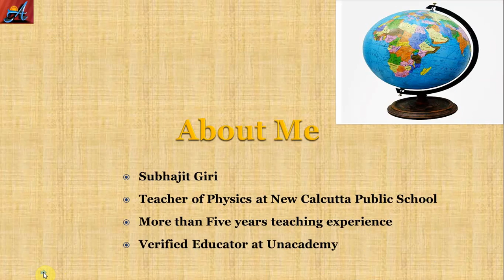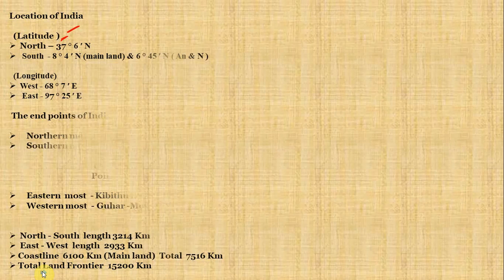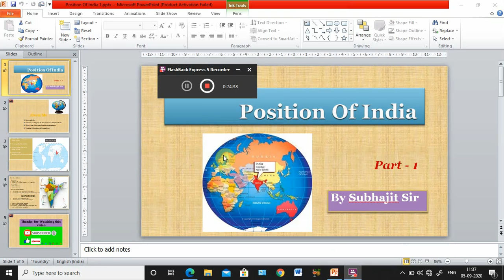Position Of India By Subhajit Sir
in this video i have discussed the position of India, this is the part of geography of India .Its beneficial for WBCS, SSC, Rail exam.